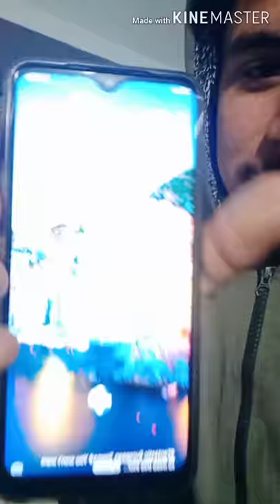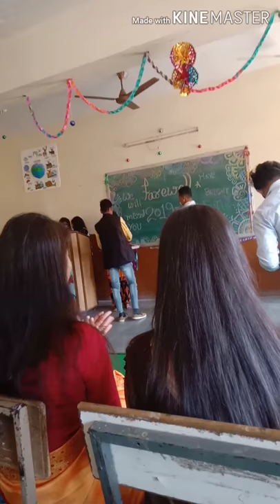12th class farewell vlog | indore farewell vlog |best farewell party vlog | school farewell party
Hello is video mein Mein aapko mere school farewell party ka vlog banaya hai
To please meri best 12th class farewell vlog ko like, comment, share, subscribe karke hi bahar jaye or indore farewell vlog ko best farewell party vlog banaye thank you so much for watching my Vidio or ha school farewell party vlog ko apne friends ke sath share jarror kare please
Nikhe mere instagram ki id h to apna 🧡🧡❤️❣️💝 dikhaye